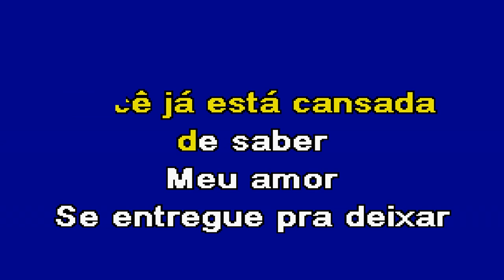PERGUNTE PRÓ SEU CORAÇÃO Roberto Carlos Karaoke